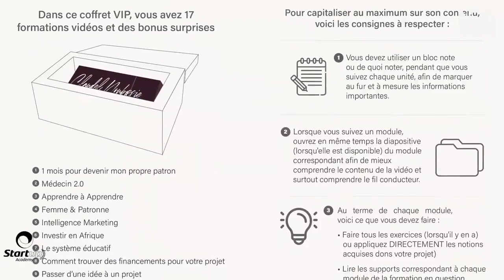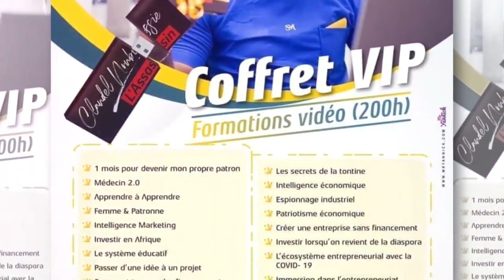Les étudiants sont des futurs chômeurs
Pour obtenir le nouveau coffret VIP du Dr Claudel NOUBISSIE qui contient en réalité 17 formations avec en bonus plusieurs autres et qui fait plus de 200 heures de contenus vidéos;

Les formations du coffret VIP sont les suivantes :

👉🏿 Un mois pour devenir son propre patron;

👉🏿 Médecin 2.0;

👉🏿 Apprendre à Apprendre;

👉🏿 Femme et patronne;

👉🏿 Intelligence Marketing;

👉🏿 Le système éducatif;

👉🏿 Passer d’une idée à un projet;

👉🏿 Comment trouver des financements pour votre projet;

👉🏿 Les secrets de la tontine;

👉🏿 Intelligence économique;

👉🏿 Espionnage industriel;

👉🏿 Patriotisme économique;

👉🏿 Créer une entreprise sans financement;

👉🏿 Investir lorsqu’on revient de la diaspora;

👉🏿 L’écosystème entrepreneurial avec la Covid-19;

👉🏿 Immersion dans l’entrepreneuriat Industriel

👉🏿 + des bonus de formation…